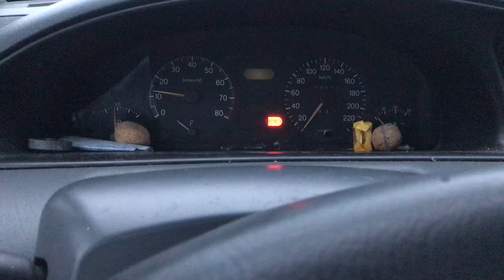Разборка Peugeot - 806, 2.0 (VIN: VF3221RB212033426) V4205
Основные характеристики:
Год выпуска: 2004
Двигатель:
Объём двигателя: 2.0
Тип двигателя: Бензин
Коробка передач: КПП 5-ст.мех.(МКПП)
Кузов: Минивэн
Смотри каталог запчастей Peugeot - 806 на :
⏰ Режим работы колл-центра:
08:00 – 20:00 – ежедневно

Для наших покупателей:
- бесплатная доставка;